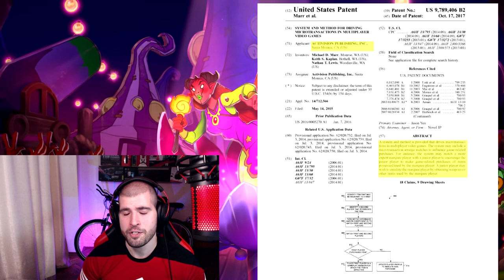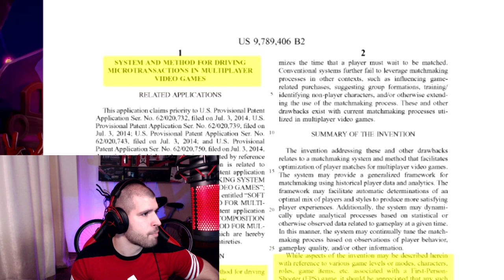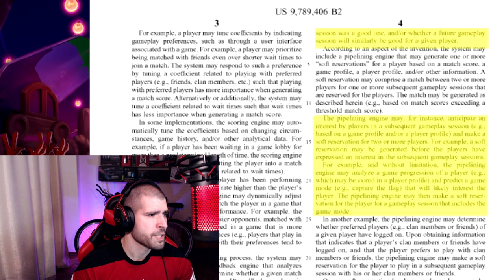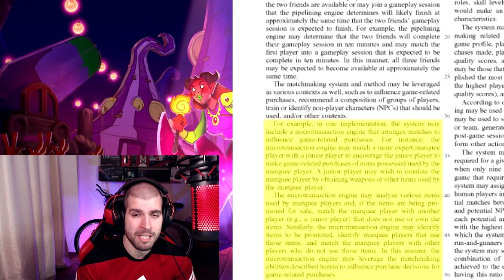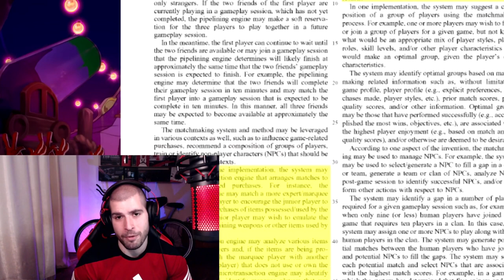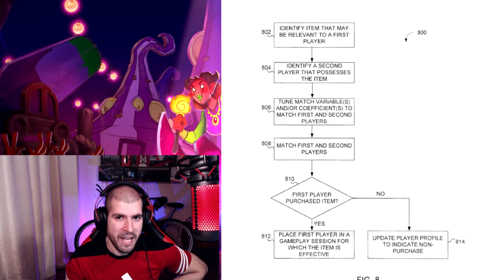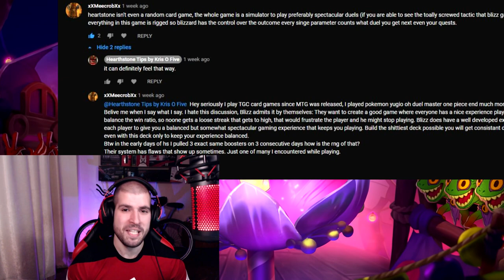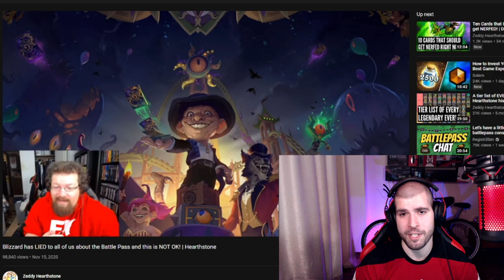Hearthstone Is Rigged! With Proof?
Here is how Hearthstone is rigged. We go over the hearthstone patent document, which shows all of the scummy tactics the game might be using to make you buy more things in the game. It's really interesting and a bit sickening, but I would love to hear what you think about it too and I would love it if Zeddy and Solem also check it out and maybe do a video too. Enjoy!